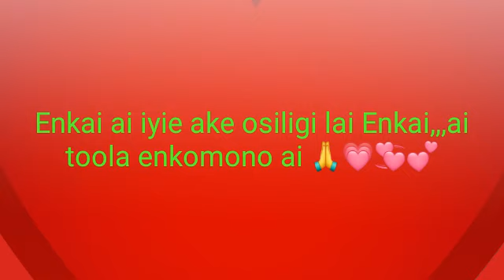Enkai Iyie Ake Osiligi Lai Tawala Enkomono ai.